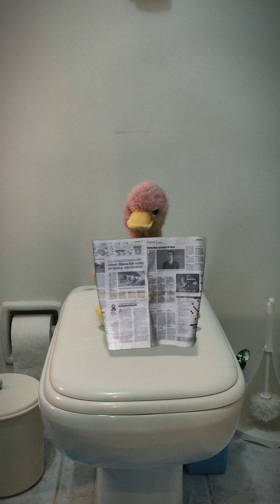o Pato ta puto!